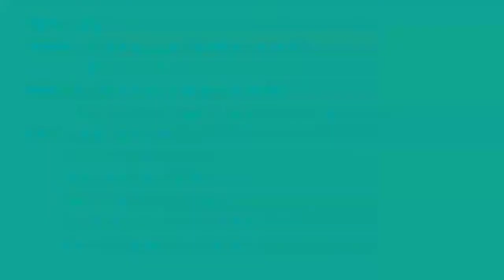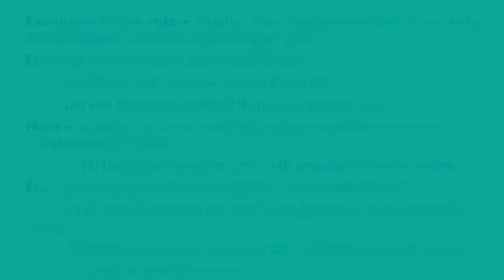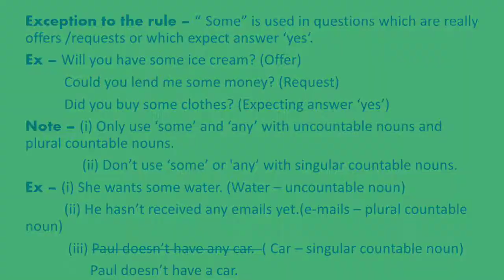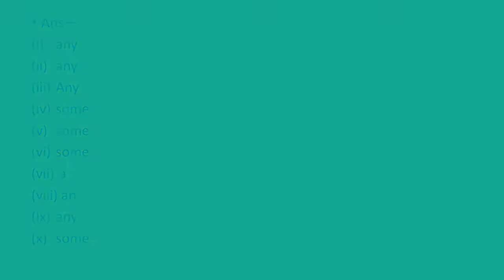English Grammar - The Correct Use of some adjectives - Part 1 - some , any